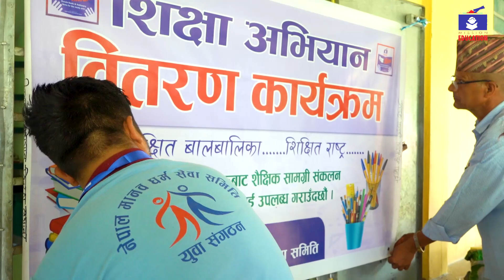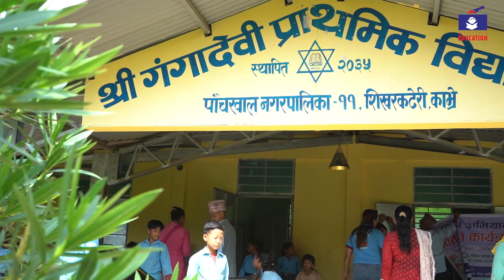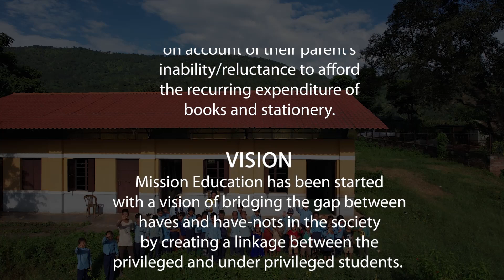MISSION EDUCATION || KAVRE || शिक्षा अभियान || MANAV DHARMA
Mission Education is an initiative by Manav Dharma Sewa Samiti which has been started with a vision of bridging the gap between haves and have-nots in the society by creating a linkage between the privileged and under privileged students. In this video, the youths of Nepal Manav Dharma Sewa Samiti, Bagmati zone has distributed stationery items in Kavre district of Nepal.